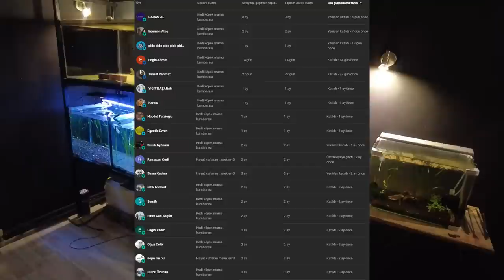YAVRU KÖPEK SAHİPLENDİM! BESLEDİĞİM TÜM CANLILAR BU VİDEODA!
Köpek
köpek sahiplendim
yavru köpek sahiplendim
yavru köpek
yavru köpek eğitimi
yavru köpek aldım
köpek videosu
komik yavru köpek
yeni köpeğim
Agama agama
Agama agama sürüngen
Agama bakımı
agama teraryumu
agama aldım
sürüngen aldım
yasal sürüngen
yasal sürüngenler
beslemesi yasak olmayan sürüngen
petandzootr
karınça çiftliğim sürüngen
teraryum kurulumu
teraryum kurulumu
teraryum nasıl kurulur
kutu açılışı
kutu açılımı
paket açılışı
paket açılımı
Çamur zıpzıpı
çamur zıpzıpları
periophthalmus argentilineatus
mudspringer
mudskipper
Axolotl
Axolotl aldım
axolotl akvaryumu
yasal gecko
gecko aldım
African gecko
gecko teraryumu
Axolotl bakımı
axolotl nasıl beslenir
gecko bakımı
gecko nasıl beslenir
lepistes
lepistes akvaryumu
özel tür lepistes
lepistes yavrusu
lepistes doğum
lepistes doğum anı
hamile lepistes
bitkili akvaryum
bitkili lepistes akvaryumu
lepistes bakımı
lepistes üretimi
evde lepistes üretimi
guppy
guppy fish
guppy fish tank
guppies
guppies fish
guppies fish tank
pregnant guppy
bubble guppy
guppy songs
Karides
karides akvaryumu
karides bakımı
karides yavrulama
karides yumurtlama
karides üretim
karides üreme
karides besleme
karides yem
bitkili akvaryum
neon karides
kırmızı karides
sarı karides

Un kurdu
morio kurdu
un kurdu üretimi
çekirge
böcek
Kırıkkale
ankara
istanbul
izmir
antalya